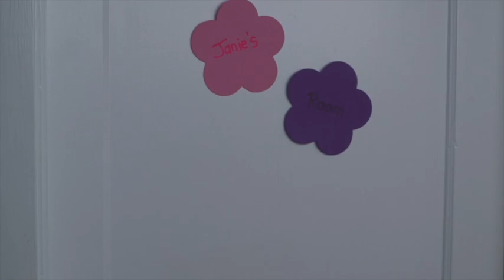Clip from short film Hand Me Downs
featuring Sheila Cavalette